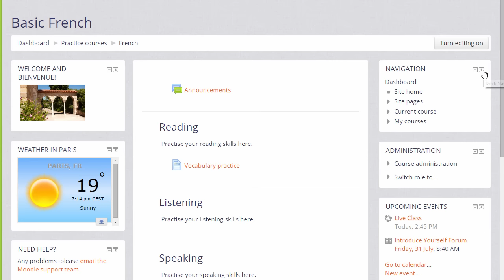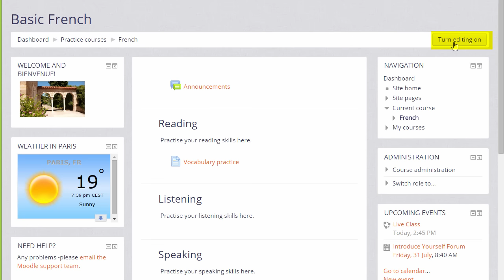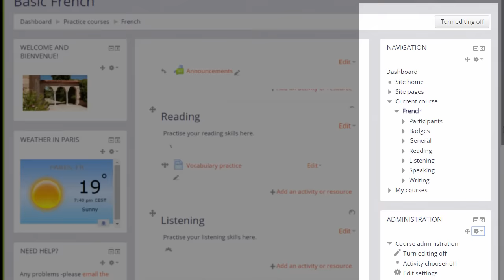08 Blocks 3.0